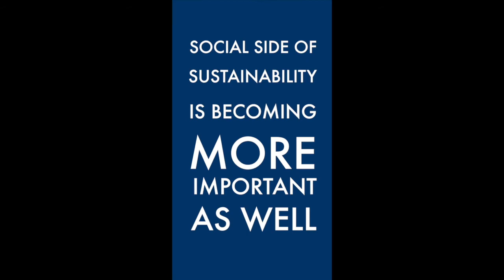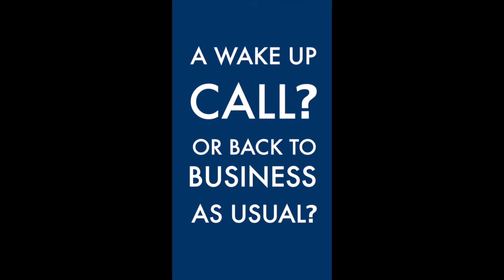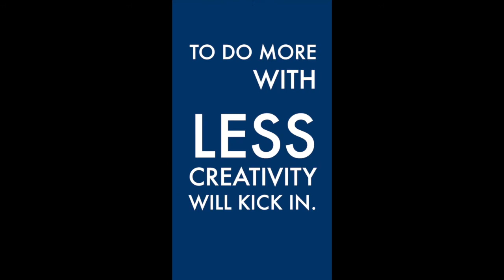JEANEROSITY EP 1 - Tricia Carey + Christina Brocato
Naveena Denim Mills
JEANEROSITYTALKS Episode I, with Tricia Carey, Director of Global Business Development at Lenzing Fibers, and Naveena Denim Mills USA Sales Manager, Christina Brocato.